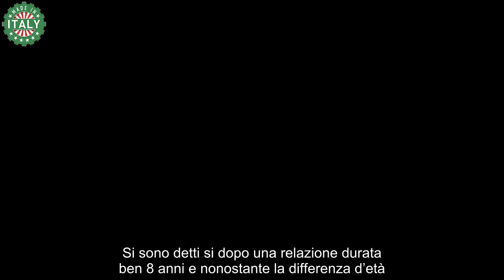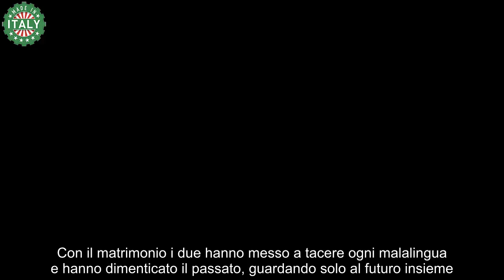Amici, fiori d’arancio per l’amatissima coppia fan in delirio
Fiori d’arancio per l’amatissima coppia di Amici: i due ex protagonisti del talent si sono sposati e i fan sono in delirio.

Amici è uno dei talent più seguiti della televisione e ogni anno lancia nel mondo dello spettacolo tanti allievi promettenti che diventano professionisti nel mondo della musica e della danza. Sempre più il programma sta diventando anche una sorta di reality, dato che viene mostrato ciò che accade ai concorrenti nelle loro giornate.